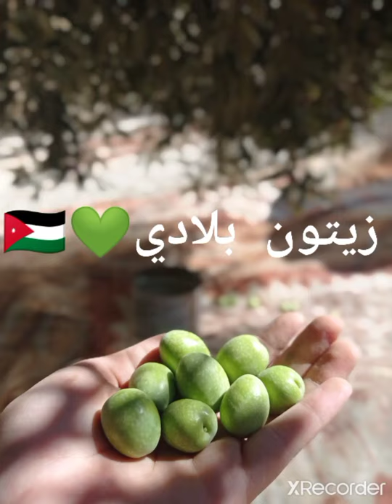موسم الزيتون الاردن اجواء new share short jordan شاهد أخبار زراعة best فلسطين صباح_الخير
اجواء تلقيط الزيتون في قرية بلعما في الاردن ولا اروع من هيك